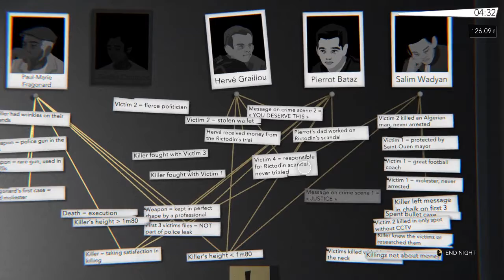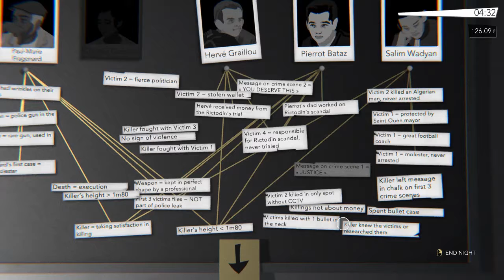Night Call ~9~ Of Billabongs and Electronic Music